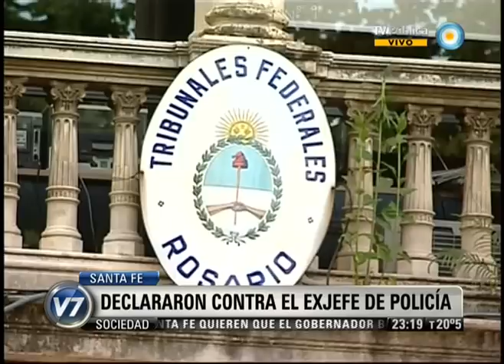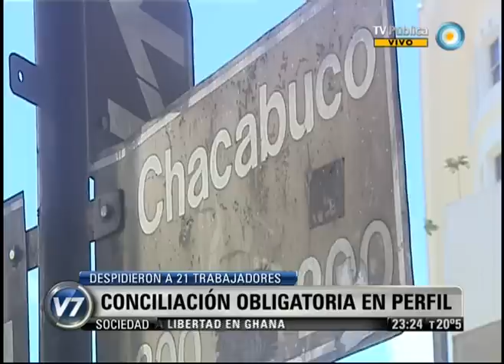Visión 7 Resumen: Primera parte 25-10-12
Visión 7 Resumen con toda la información que hay que saber para el cierre del día. Con la conducción de Pablo Camaití, y producción integral de la Gerencia de Noticias de Canal 7, con la participación de los columnistas, Gabriela Previtera en deportes, Esteban Magnani con las novedades tecnológicas y Maxi Martina con Visión 7 Rock. Emitido por Visión Siete, noticiero de la TV Pública argentina, el jueves 25 de octubre de 2012.